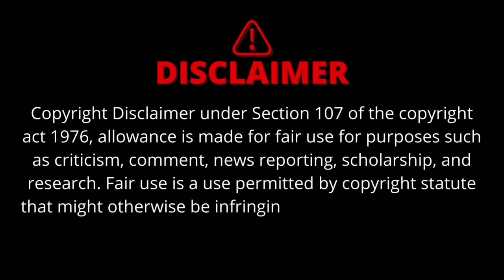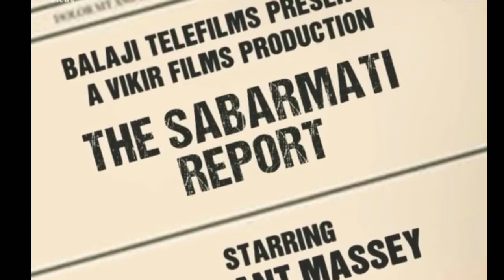The Sabarmati Report Vikrant Massey | The Sabarmati Report Trailer Vikrant Massey, Raashi Khana